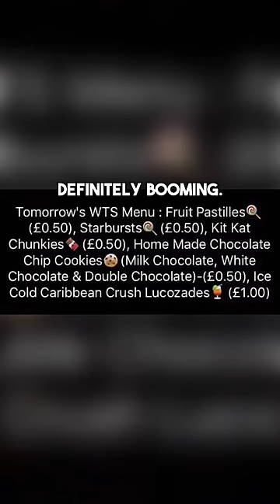UK Student Gets RICH From School Candy Business! 😱